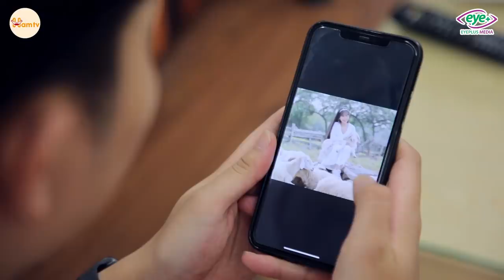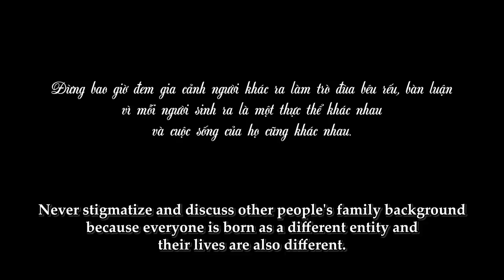Mẹ Người Yêu Chê Gái Quê Nghèo Không Ngờ Chọc Nhầm Chủ Tịch | Chủ Tịch Tập 102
Có những người lúc nào cũng nghĩ mình là phượng hoàng khinh thường người nhà quê, nghĩ ai cũng ham tiền của như mình. Tiếc cho bác là bác chọc nhầm phải chủ tịch thừa xe nhiều nhà rồi!